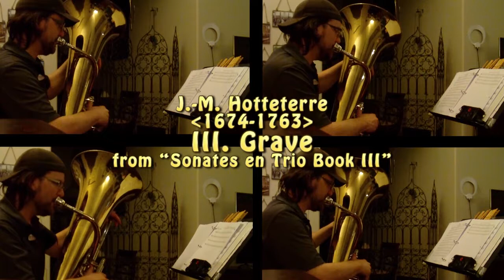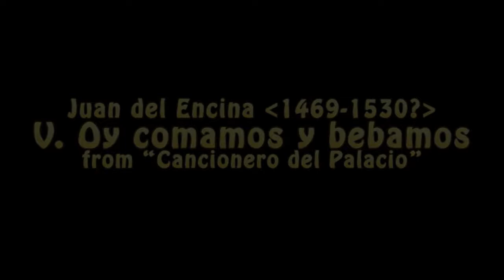Renaissance + Baroque Suite No.2 for Tuba / Euph Quartet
"Suite No.2 in G minor" from my new collection "Renaissance + Baroque Suites for Flexible Instrumentation Quartet, Vol.1," arranged by Peter Opaskar These quartets can be played on any four or more concert band / wind instruments (flute, oboe, clarinets, English horn, bassoon, saxophones, French horn, trumpet, trombone, euphonium, tuba). Or even mallets. I play them on tuba, euphonium, and trombone in this video.

00:00 Pavane D'Angleterre from "6th Book of Dances" - Claude Gervaise (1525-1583)
01:33 Galliard from "6th Book of Dances" - Claude Gervaise (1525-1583)
02:19 Grave from "Sonates en Trio Book III" - J.-M. Hotteterre (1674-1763)
03:36 "Nonesuch" from "The English Dancing Master" - attributed to John Playford (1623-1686?)
04:12 "Oy comamos y bebamos" from "Cancionero del Palacio" - Juan del Encina (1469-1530?)

Want the sheet music?

RENAISSANCE + BAROQUE SUITES FOR FLEXIBLE INSTRUMENTATION QUARTET
- Bb Instruments (Bb + Bass Clarinet, Soprano + Tenor Saxophone, Trumpet, Baritone TC, BBb Bass, etc.)

- C Instruments (Piccolo, Flute, Oboe, Mallets, etc.)

- Eb Instruments (Eb + Alto Clarinet, Alto + Bari Saxophone, French Horn in Eb, EEb Bass, etc.)

- F Instruments (English Horn, French Horn in F, etc.)

- Bass Clef Instruments (Bassoon, Trombone, Euphonium, Tuba, etc.)

Want to help make more videos like this one?

Instruments and mouthpieces used in this video:
Yamaha YFB-621 3/4-size Bass Tuba in F ("Lucy");
B+S 'Perantucci' PT-65 mouthpiece
Mirafone 186 BBb Tuba:
Mirafone TU-25 "Rose Orchestra" mouthpiece
Yamaha YEP-642 Euphonium in Bb
Vincent Bach 3 smallshank mouthpiece
Pawnshop Yamaha Trombone;
Flea market Euphonium in Bb.